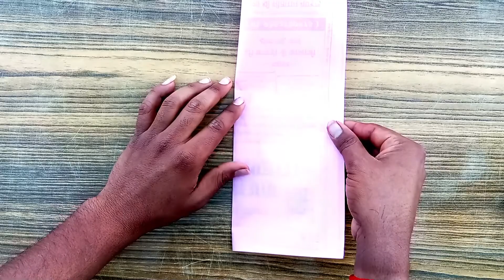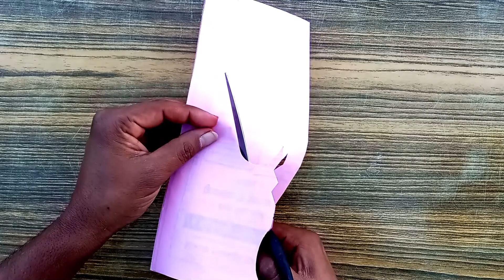# how to make pepper crafts design kagaj ki cutting se tirshul bnana shike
# कागज़ की बेहतरीन आकर्षक शिव tirshul बनाने का आसान तरीका pepper crafts design #

how to make beautiful pepper cutting design#pepper ki simpal cutting#home decoration pepper cutting ideas with pepper cutting#

new specsal Heard teaching beautiful pepper cutting#
pepper cutting ki steps by step trick#
🙏🙏 Jai Bajrang Bali Hanuman my chanal

your queries !

amazing pepper cutting design decoration
heart pepper crafts design
pepper cutting pattern
how to make easy pepper cutting
pepper cutting art
how to make easy pepper cut design for decoration
new beautiful pepper crafts design
kagaj cutting ka simpal trick
step by step pepper crafts design
artandcraftwith paper

1️⃣ pepper cutting design
2️⃣ pepper cutting
3️⃣ pepper ki cutting
4️⃣ pepper cutting karna sikhe
5️⃣ orgami crafts
6️⃣ how to make colorful pepper crafts
7️⃣ bhartiya pepper arts
8️⃣ bhartiya new ideas new crafts
9️⃣ pepper cutting design shilpkar
🔟 pepper me beautiful design dalna
1️⃣1️⃣ pepper cutting art
1️⃣2️⃣ new art
1️⃣3️⃣ home decoration with pepper cutting
1️⃣4️⃣ pepper cutting ki steps by step tirck
1️⃣5️⃣ orgami pepper crafts design
1️⃣6️⃣ Indian  🇮🇳  hand pepper crafts
1️⃣7️⃣ pepper ki all new total cutting
1️⃣8️⃣ pepper cutting best work ideas
1️⃣9️⃣ super nice beautiful all flowers pepper cutting
( 20 ) pepper cutting, pepper crafts, art penting